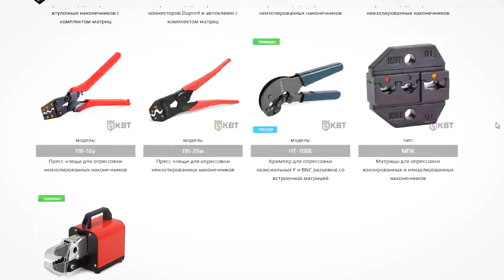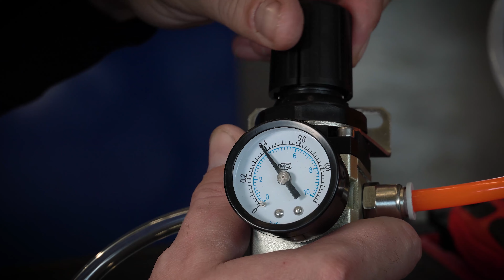Обзор пневматических пресс-клещей ПКП-01 (КВТ) для серийной опрессовки наконечников, гильз, разъемов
Пресс-клещи пневматические ПКП-01
— Для серийной опрессовки изолированных наконечников, втулочных наконечников,
    гильз и разъемов, медных трубчатых наконечников, автоклемм и др.,
    в зависимости от выбранной матрицы
— В комплекте:
    ◦ пневматические клещи
    ◦ ножная педаль
    ◦ воздушный шланг
— Клещи поставляются без матриц
— Совместимость: все матрицы серии МПК (КВТ)
— Матрицы приобретаются отдельно
— Максимальное давление: 1.3 т
— Мощность воздушного компрессора: 0.5–0.6 МПа
— Время опрессовки: ~ 3 сек.
— Ножной педальный привод с регулятором давления
— Защитный прозрачный кожух на губках инструмента
— Компактный инструмент с рукояткой для переноски